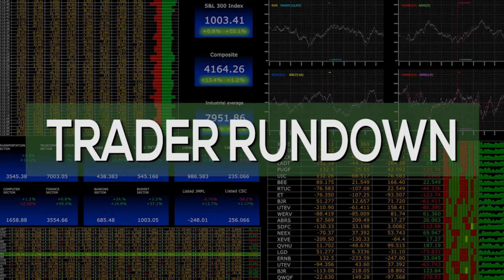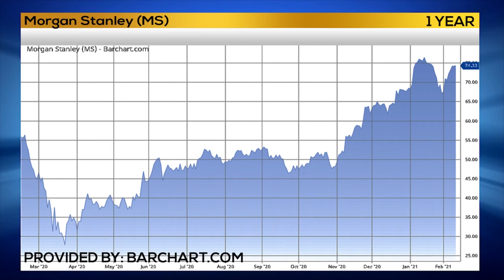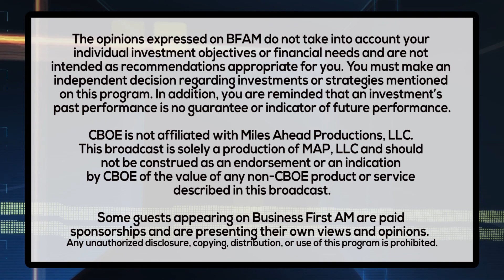TRADER RUNDOWN TRADER TALK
Trader Scott Bauer loves Calendar Spreads, but what are they? Find out that and why he's putting money into big bank stocks in Trader Rundown: Trader Talk!